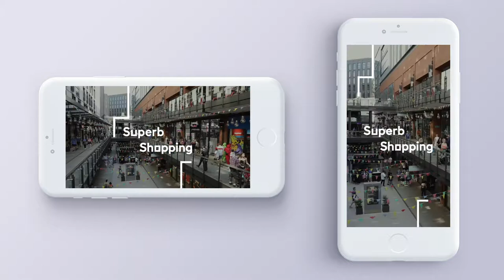Joystick | Wembley Park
Mobile video